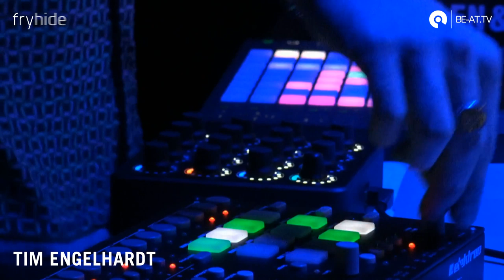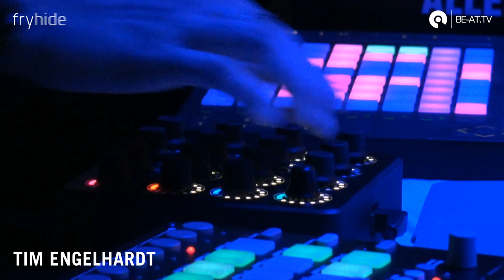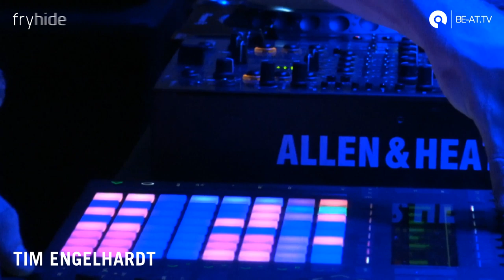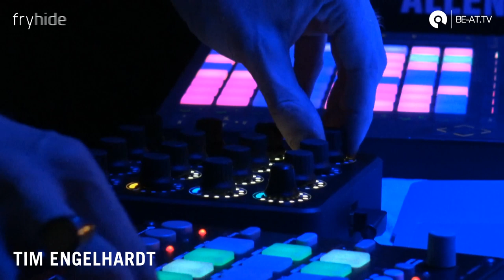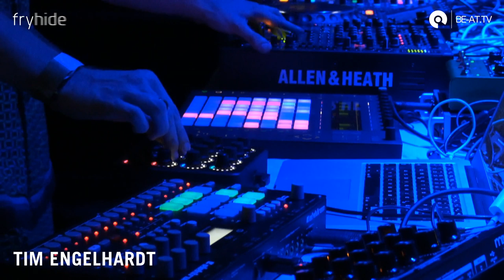Tim Engelhardt (live) @ HOSH presents fryhide - Off Week 2019 | BE-AT.TV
fryhide's prodigy Tim Engelhardt kicking off tonight's LIVE-streams session straight from Barcelona - now on BE-AT.TV
Coming up next: 1979 B2B Simao, GROJ, HOSH, Tone Depth and HOSH B2B Tone Depth